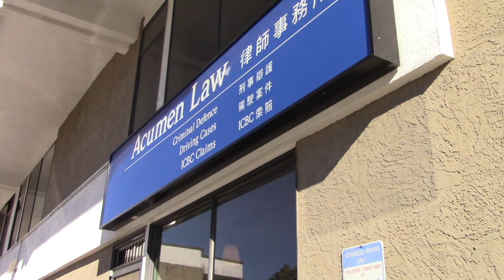Rowbotham Applications: Cases That Should Have Gone to the Supreme Court of Canada, But Didn't!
Welcome to Cases That Should Have Gone to the Supreme Court of Canada, But Didn’t! This week, lawyer Kyla Lee discusses Rowbotham Applications...